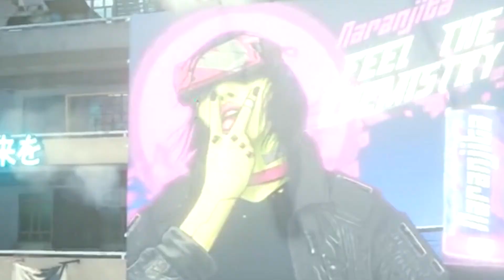LETS PLAY CYPERPUNK 2077 EP. 2! INTRODUCTION AND FIRST MISSISON!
Enjoy the 2nd episode of my CyperPunk 2077 series.